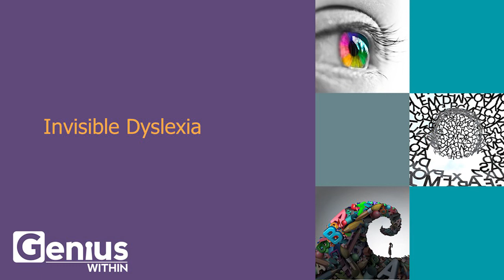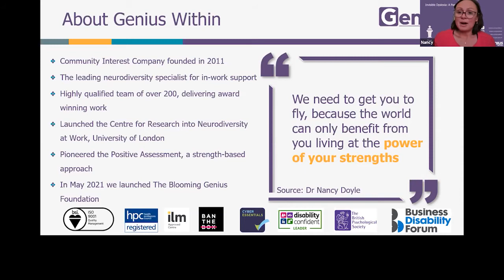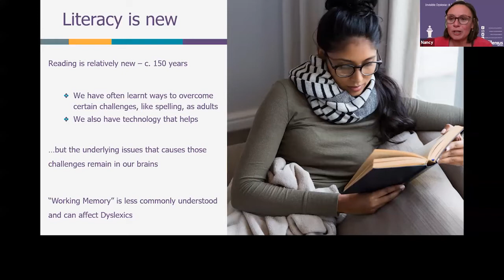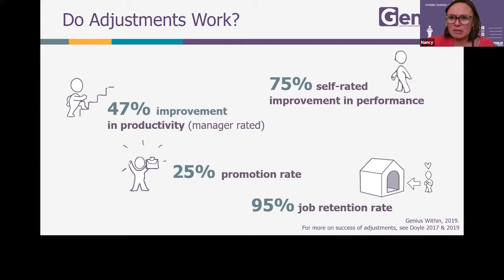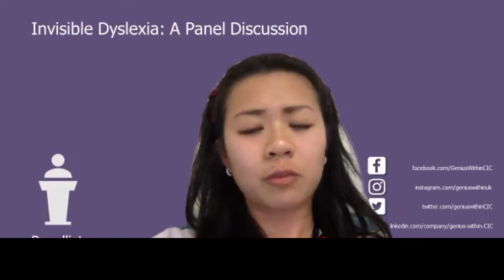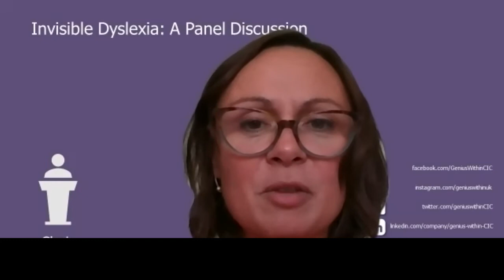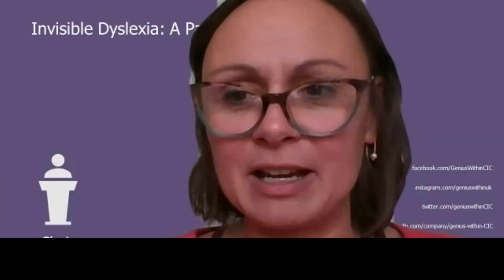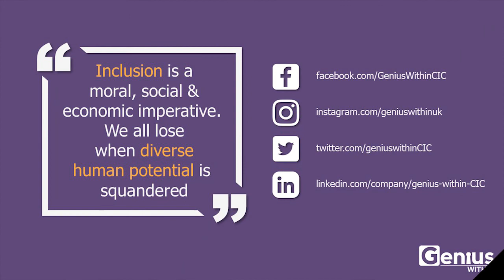Invisible Dyslexia Event - October 2021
Video and slides from the Genius Within Invisible Dyslexia Panel Discussion on 6th October 2021.

Panellists include Jacqui Wallis, Annabelle Southcoat, Marcia Brissett-Bailey, Kim To and Remy Ray. The session was Chaired by Dr Nancy Doyle.